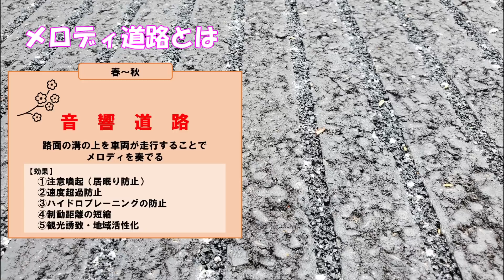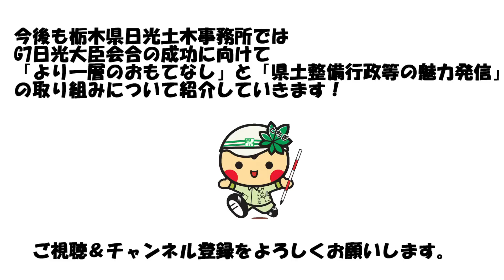【県内初！！】音が出る道路！？作ってみた！～施工編～＠日光市 第一いろは坂♪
６月に日光市で開催されるG7広島サミットにおける男女共同参画・女性活躍担当大臣会合の成功に向けて、日光土木事務所では「より一層のおもてなし」と「県土整備行政等の魅力発信」に取り組んでいます。
　今回は、第二弾として、メロディ道路についてご紹介します。
　日光土木事務所では、日光市細尾町地内の一般国道120号（第一いろは坂）において、栃木県内初となるメロディ道路（音響付加型凍結抑制舗装）を設置しました。
　流れるメロディは、付近にも多く生息する日本猿や日光東照宮の三猿にちなみ、国外でも認知度の高いゴダイゴの『モンキー・マジック』を選曲しました。
　音響効果を付加することで、来県者をもてなし、本県の魅力を発信してまいります。ゴールデンウィークには大変混雑することも予想されます。走行にあたっては、くれぐれも安全運転をお願いいたします。